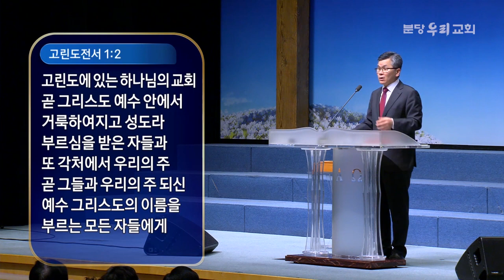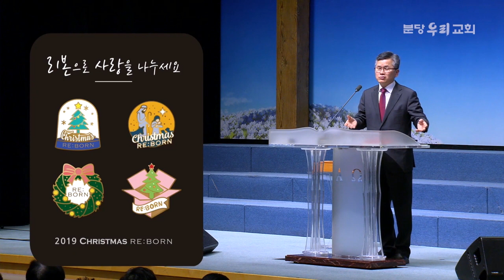분당우리교회 이찬수목사 | 우리가 꿈꾸는 이상적인 교회 [CTS2]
설교 제목 : 우리가 꿈꾸는 이상적인 교회

성경 구절 : 고린도전서 1장 1절 ~ 7절

1. 하나님의 뜻을 따라 그리스도 예수의 사도로 부르심을 받은
    바울과 형제 소스데네는
2. 고린도에 있는 하나님의 교회 곧 그리스도 예수 안에서 거룩하여지고
    성도라 부르심을 받은 자들과 또 각처에서 우리의 주 곧 그들과
    우리의 주 되신 예수 그리스도의 이름을 부르는 모든 자들에게
3. 하나님 우리 아버지와 주 예수 그리스도로부터
    은혜와 평강이 있기를 원하노라
4. 그리스도 예수 안에서 너희에게 주신 하나님의 은혜로 말미암아
    내가 너희를 위하여 항상 하나님께 감사하노니
5. 이는 너희가 그 안에서 모든 일 곧 모든 언변과 모든 지식에 풍족하므로
6. 그리스도의 증거가 너희 중에 견고하게 되어
7. 너희가 모든 은사에 부족함이 없이 우리 주 예수 그리스도의
     나타나심을 기다림이라